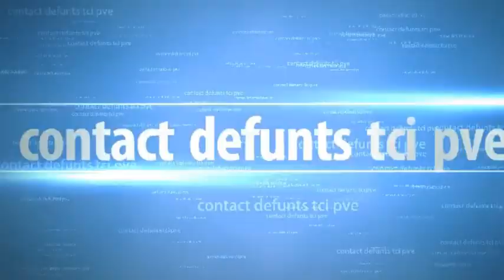qu es ce que le succube?